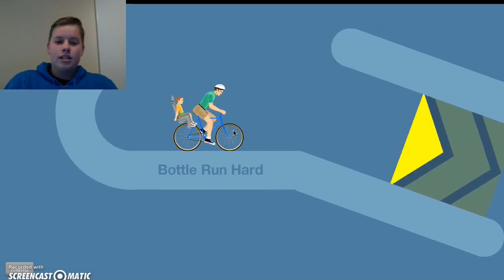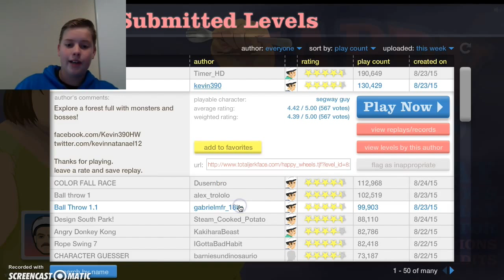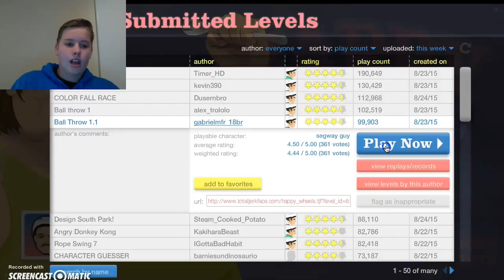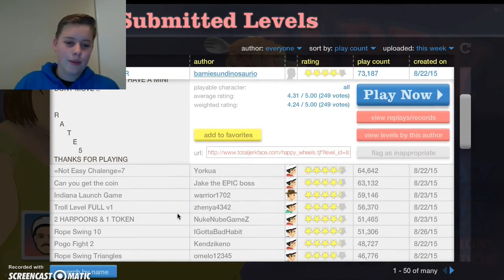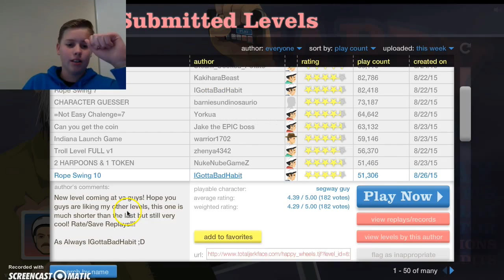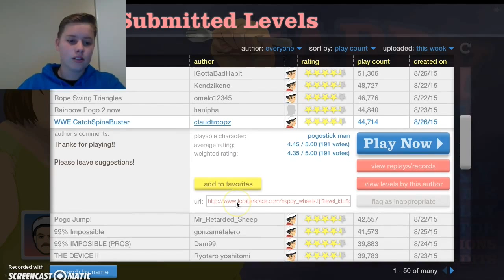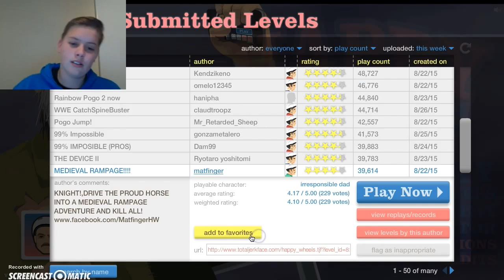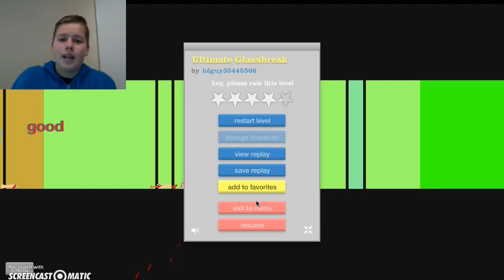Happy Wheels #4 RopeSwing King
Hi guys hope you enjoy my fourth instalment of HAPPY WHEELS! i am trying to record different games but i am struggling to get them to work so i am going to get them on steam. please leave some game suggestions in the comments below for more variation in my videos. Thx.